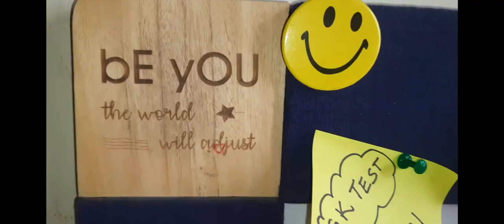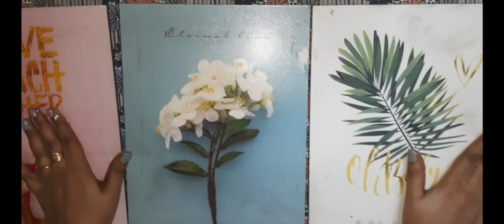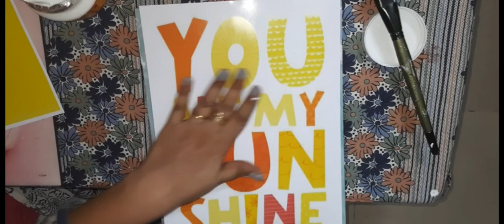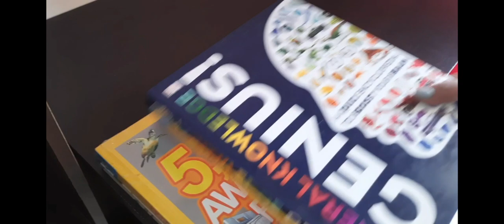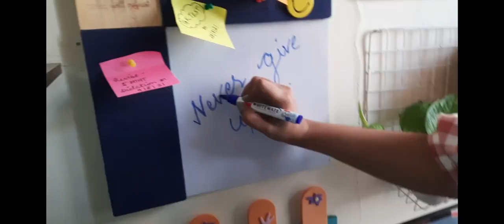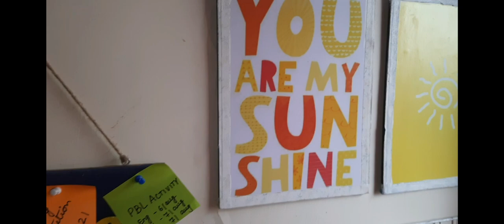Study Area Setup| Study Table Organization |Online Classes/ WFH setup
Hi all,

Due to pandemic Work from Home and Online Classes have become new normal for all of us.
It was challenging for me to create different working space for 3 of them but at the same time it is the need of an hour.
I have tried my best to create a happening corner with very low budget.

Table: HomeTown

Mesh Board:

Rug: From local market

Gireaffe planter: (Mine from hauz rani market)